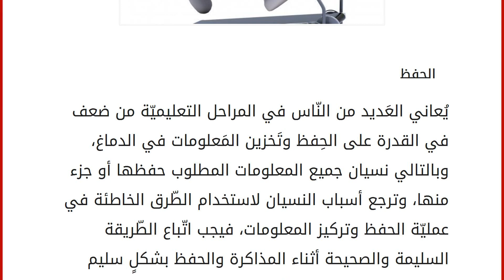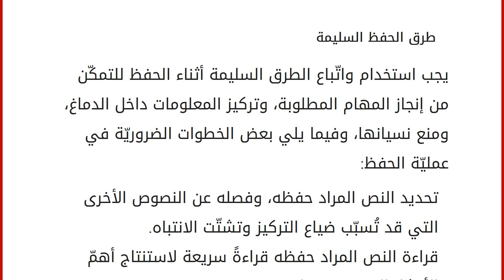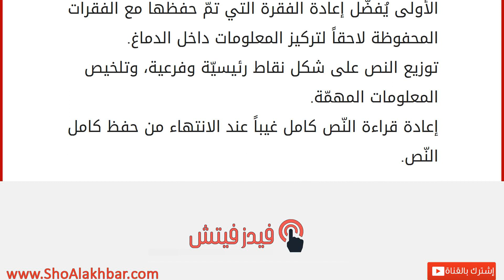كيفية تقوية الذاكرة والحفظ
الحفظ
يُعاني العَديد من النّاس في المراحل التعليميّة من ضعف في القدرة على الحِفظ وتَخزين المَعلومات في الدماغ، وبالتالي نسيان جميع المعلومات المطلوب حفظها أو جزء منها، وترجع أسباب النسيان لاستخدام الطّرق الخاطئة في عمليّة الحفظ وتركيز المعلومات، فيجب اتّباع الطّريقة السليمة والصحيحة أثناء المذاكرة والحفظ بشكلٍ سليم ليتمّ تخزين المعلومات المُراد حفظها في الذاكرة طويلة المدى، والتمكّن من استرجاعها في الأوقات المناسبة. تقوية الذاكرة
يفصل النّاس عادةً بين الجانب الجسدي والجانب العقلي، وتخفى أهميّة الاهتمام بالجانب الجسدي لتنمية الذاكرة والقدرات العقلية، ويمكن الاهتمام بالجانب العقلي من خلال اتّباع الطّرق السليمة في الغذاء والاهتمام بصحّة الجسد، وذلك من خلال تَناول الأطعمة المفيدة والتي تمدّ الجسم بالطّاقة التي يحتاجها للقيام بالوظائف المتعدّدة المطلوبة منه، والابتعاد عن الأطعمة الضّارة التي تُ